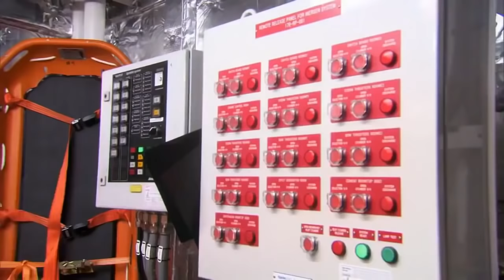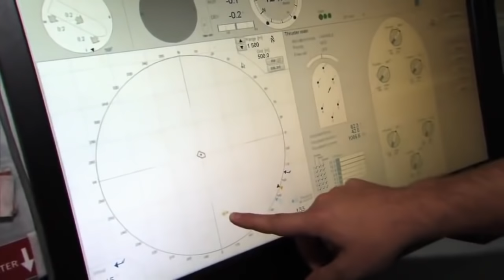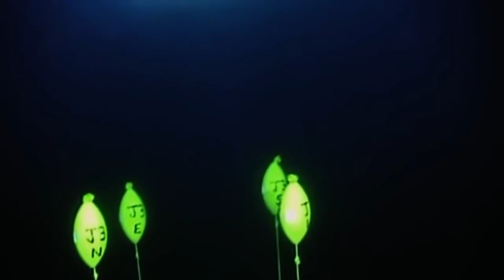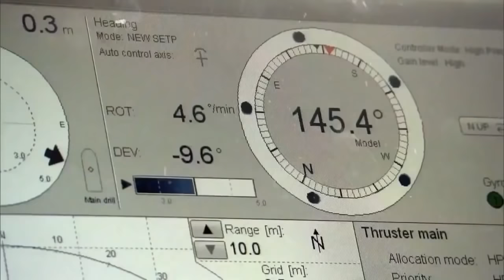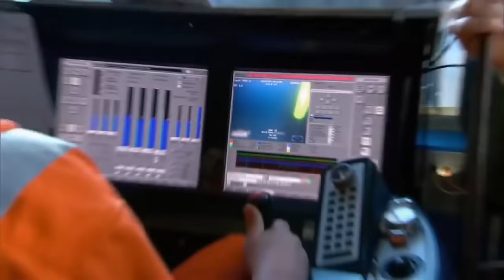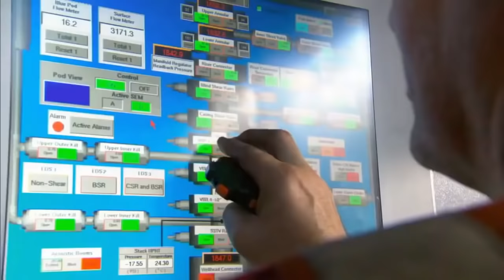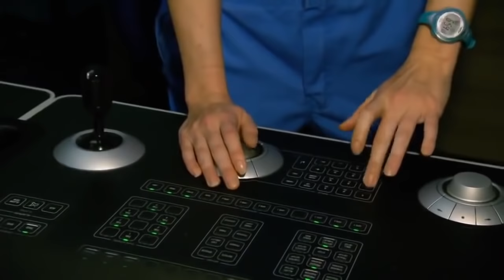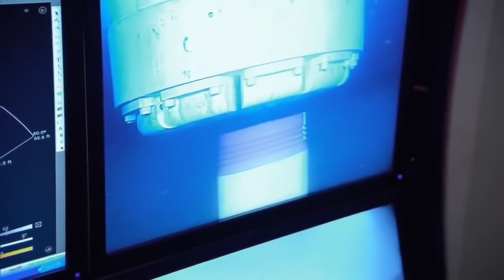The Maersk Viking - Mighty Ships (Maersk Drilling) HD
Maersk Viking Drilling Ship